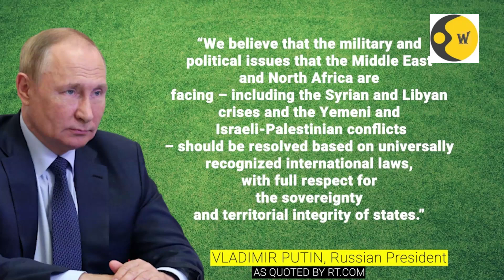Putin bonds with Muslim nations; Russian president backs closer ties with Arab League | World News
Russian President Vladimir Putin has urged for stronger relations with the Arab nations, proposing closer cooperation to maintain regional security and resolve a number of ongoing conflicts. Addressing the Arab League summit in Algiers on Tuesday, Putin said 'developing ties is in the common interest of all sides'. Putin's call to boost relations comes at a time of strained ties between the U.S and one of the Arab league member nations - Saudi, over oil cuts. Watch this video for more.